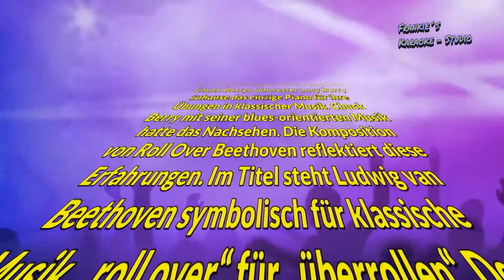Bernd singt - "Roll over Beethoven"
Von diesem Titel gibt es mindestens 57 weitere Coverversionen doch am Orginal von Chuck Berry kommt keiner ran. BIS JETZT!
Unser Bernd hat sich diesen Titel nun vorgenommen und ihn wieder einmal wunderbar umgesetzt. Ich habe mich von diesem Titel so inspirieren lassen , das ich mir vorstellte wie es wohl wäre wenn er diesen Song einmal vor einer begeisterten Menge Fans singen würde. tja so müsste es ungefähr klingen.Ich sehe unseren Bernd jetzt immer bei diesem Song auf der Bühne sein bestes geben , wie immer mit voller Leidenschaft.